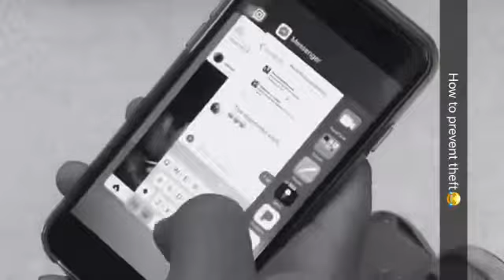Group project: Identity theft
It was a BS video that we had to scrounge up cause it literally was due in an hour..